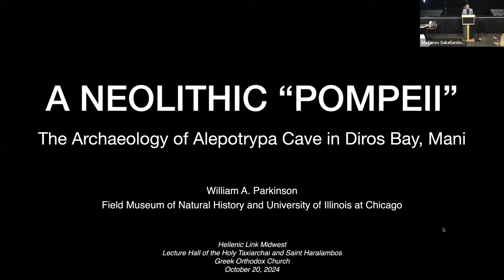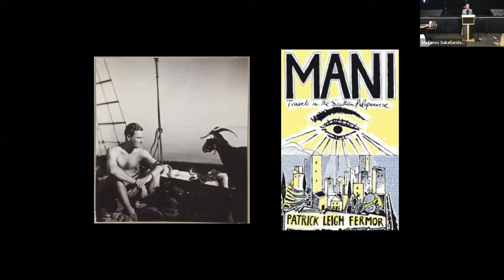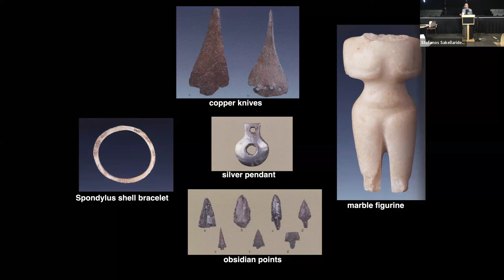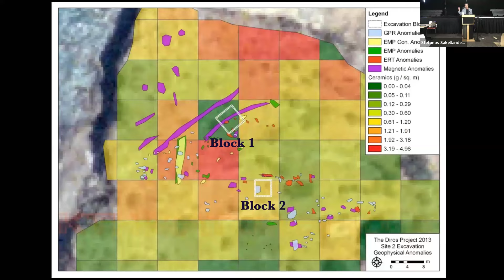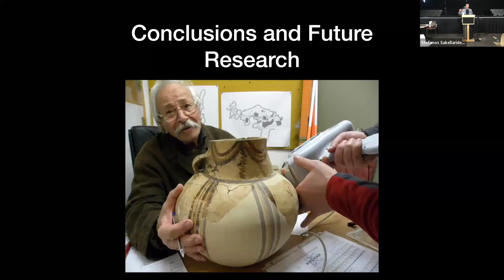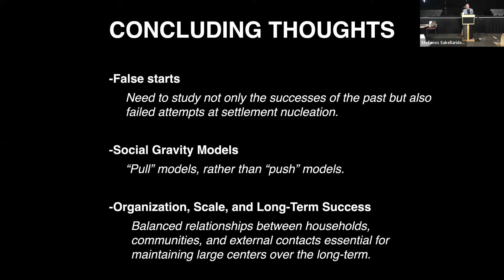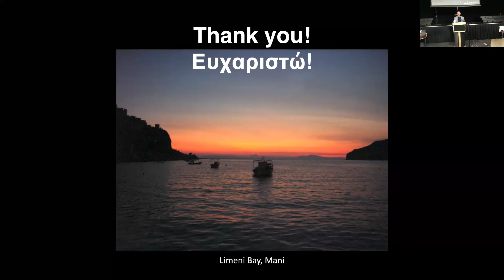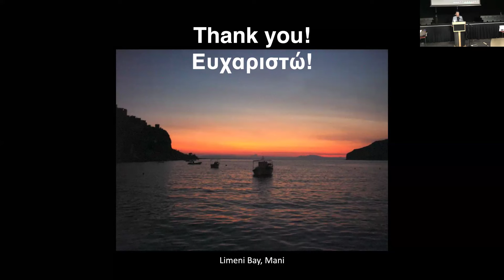"A Neolithic 'POMPEI'—The Archeology of Alepotrypa Cave in Diros Bay, Mani"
Lecture by Prof. William Parkinson, presented live to Hellenic Link–Midwest, 10/20/24